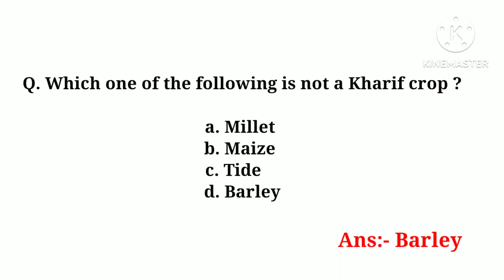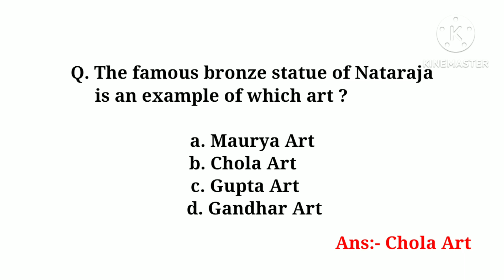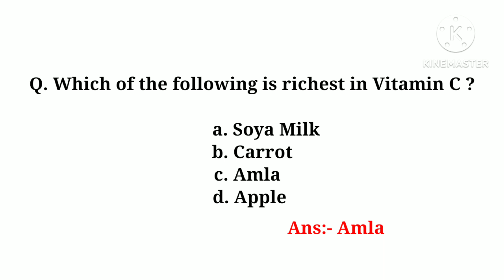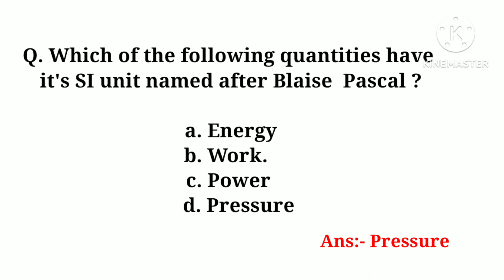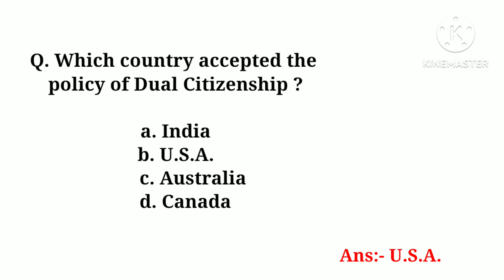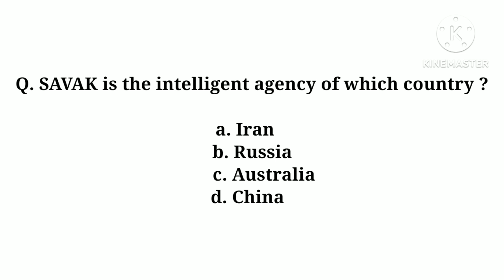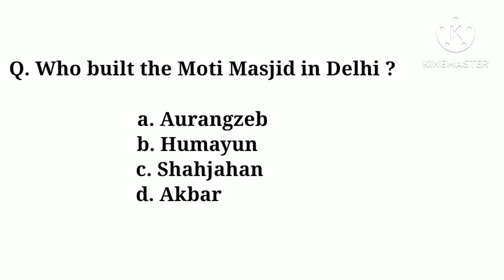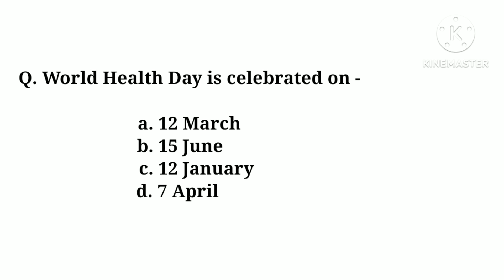Top 25 General Knowledge Questions And Answers // Class 5 // General Knowledge MCQ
motive of this channel
1. To help student for exam.
2. To share knowldge.
3. Preparation for government exam.
4. Right to free education.